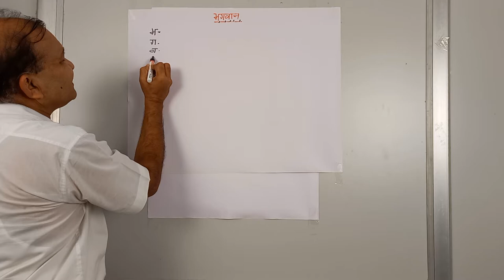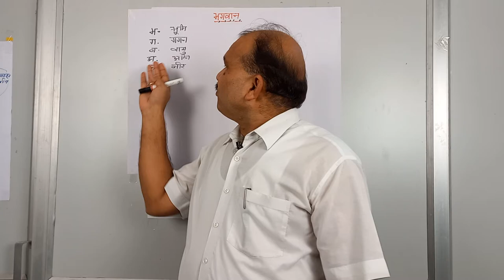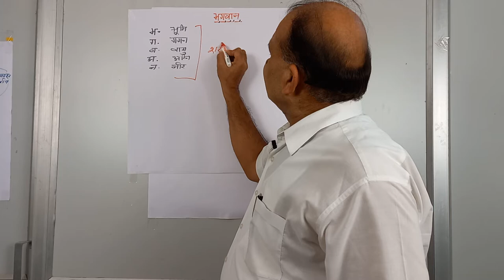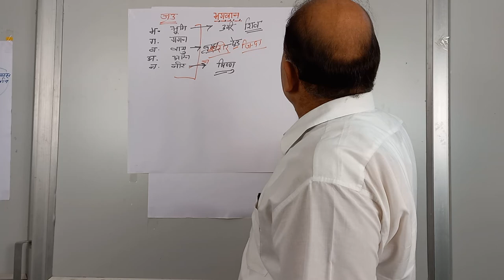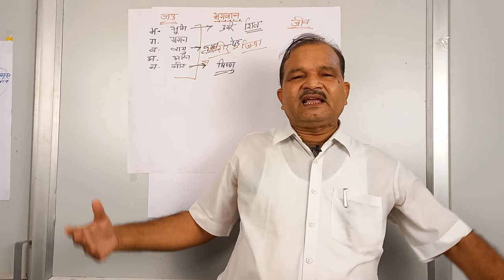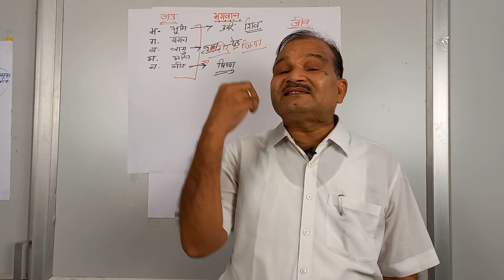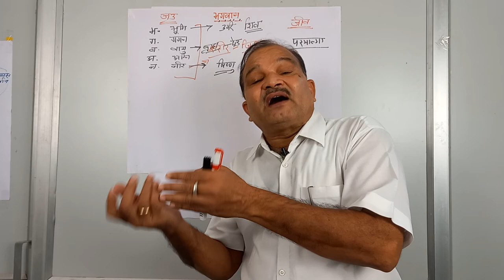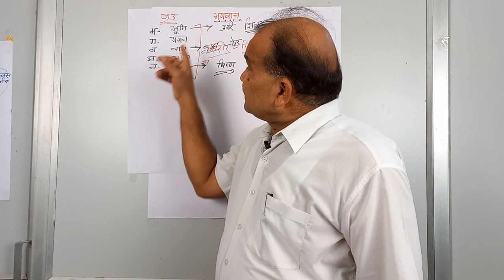अज्ञानता ही हमारे दुखों का कारण है।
इन मनुष्य का पागल पन है कि भगवान के होने का प्रमाण मांगता है, दरशल गलती आम आदमी की भी नहीं है क्योंकि उसे कभी भगवान का सत्य बताया ही नहीं गया है।